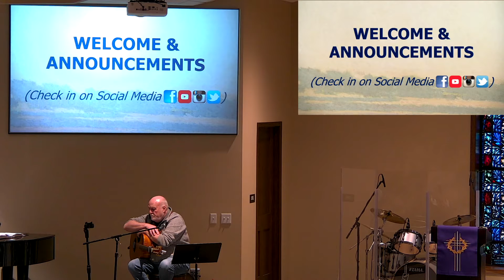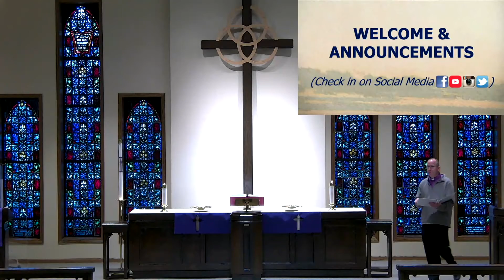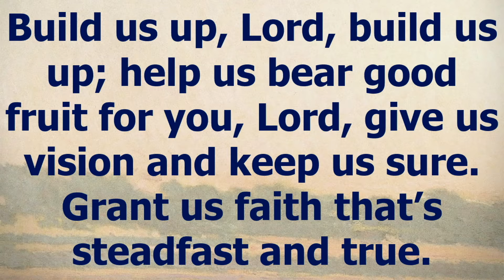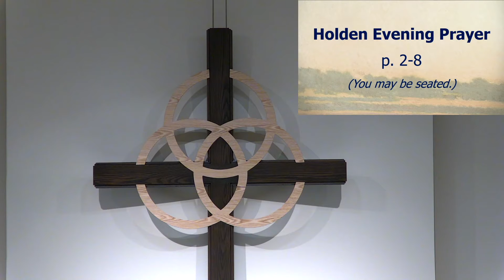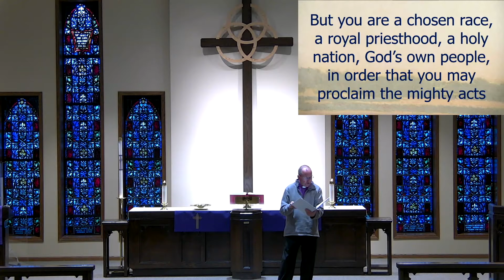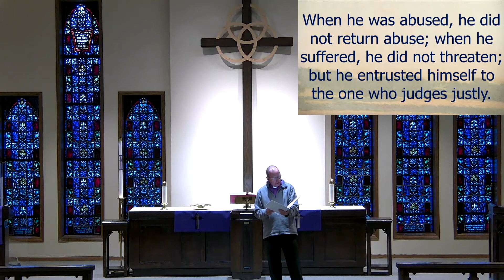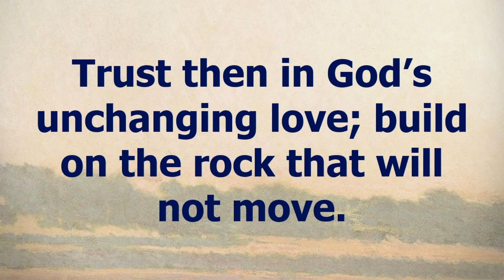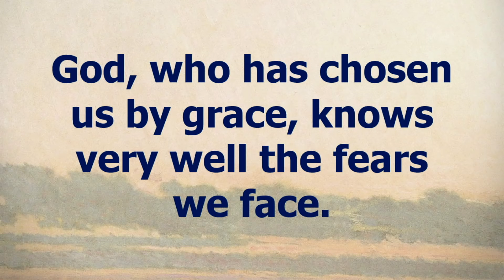Lent Worship March 16, 2022